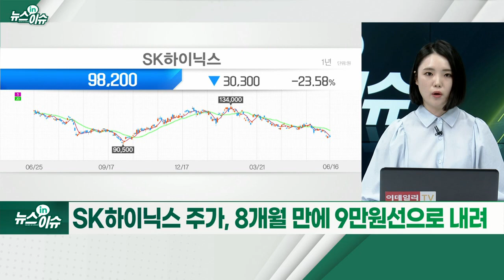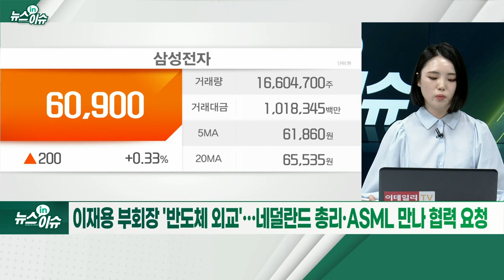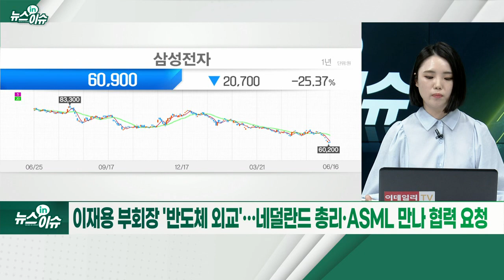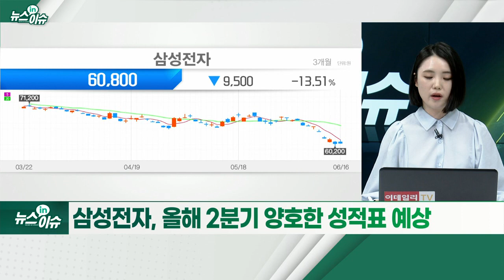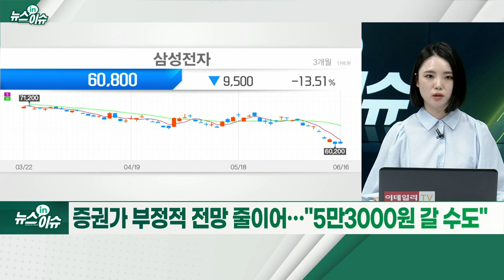'5만전자' 초읽기... 삼성전자 바닥 왔나?_뉴스IN이슈 (20220616)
- 주당 6만원대 거래, 2020년 11월 이후 1년 7개월 만
- 경기 둔화 우려 및 반도체 업황 불확실성 반영
- 글로벌 공급망 둔화... 전자기기 출하량 감소 우려
- SK하이닉스 주가, 8개월 만에 9만원선으로 내려
- 이재용 부회장 11박 12일간 유럽 출장... 독일·헝가리·네덜란드 방문
- 이재용 부회장 '반도체 외교'… 네덜란드 총리·ASML 만나 협력 요청
- 삼성전자, 올해 2분기 양호한 성적표 예상
- 거시 불확실성 장기화할 경우 하반기 실적 둔화 전망
- '5만전자' 코앞... 증권가, 신중론으로 돌아서
- 증권가 부정적 전망 줄이어… "5만3000원 갈 수도"